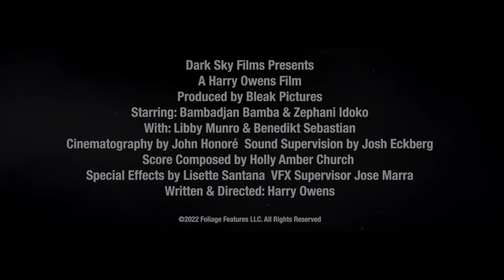THE UNSETTLING - Official Trailer (2023)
A foreign couple's visit is disturbed by the house they rent.
Director: Harry Owens
Writer: Harry Owens
Stars: Zephani Idoko, Bambadjan Bamba, Libby Munro